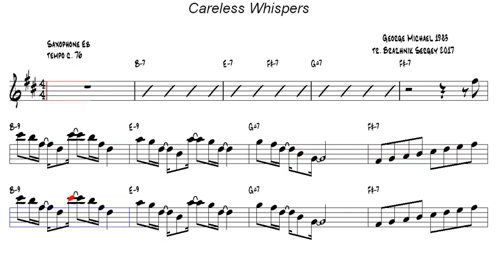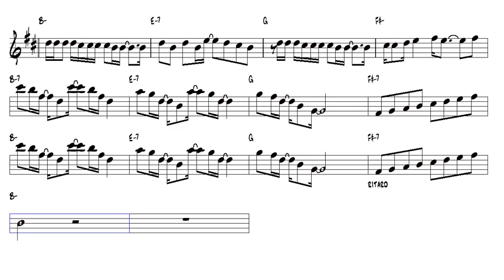Careless Whispers George Michael 1983 - Alto Sax - Arr. Brazhnik Sergey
Careless Whispers - George Michael 1983 - Alto Sax

Arr. and Tr. Brazhnik Sergey

Video created for the Saxofnes:
Soprano Saxophone
Alto Saxophone
Tenor Saxophone
Baritone Saxophone

Vídeo criado para os Saxofones:
Saxofone soprano
Saxofone Alto
Saxofone Tenor
Saxofone Barítono